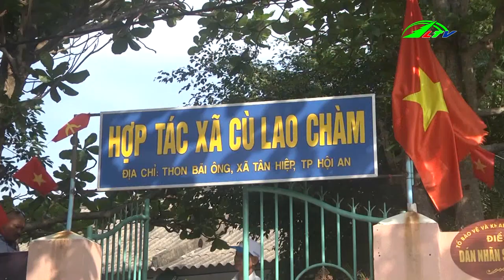Cây Mía hết Đất Sống ở Miền Tây ,ngày 20/05/2019 | 365 Ngày Chuyển Động Lâm Đồng TV